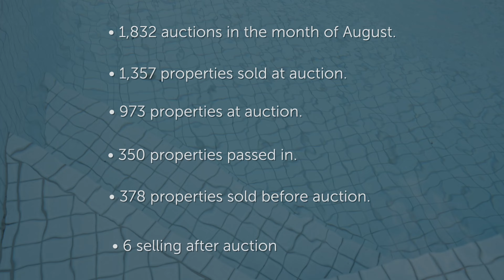Buxton Bentleigh Market Wrap August 2024.